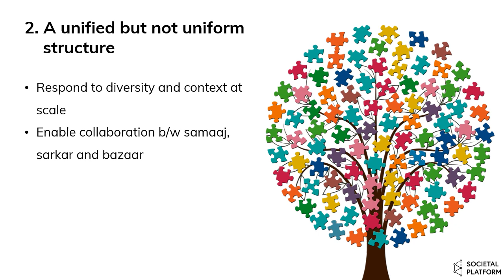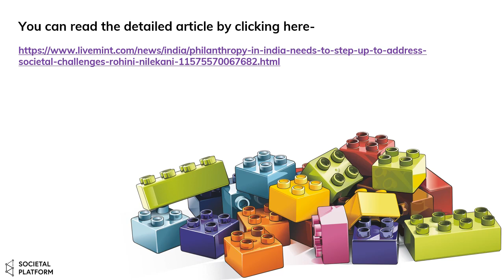Reimagining Philanthropy with Societal Platform Thinking: Rohini Nilekani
This video is an excerpt of the article published in Livemint, Philanthropy in India needs to step up to address societal challenges, authored by Rohini Nilekani.